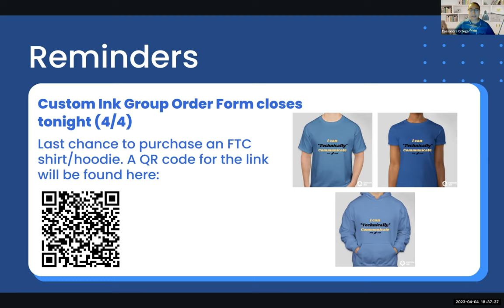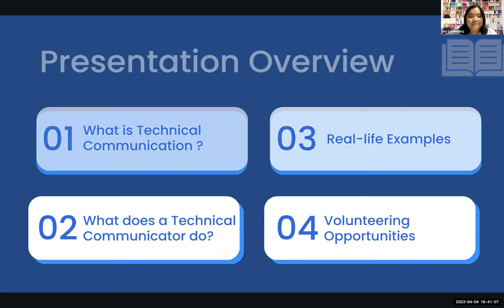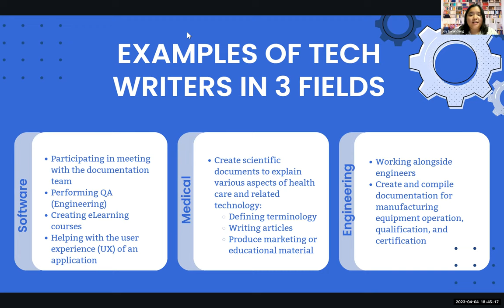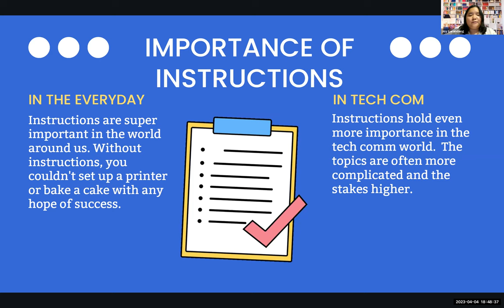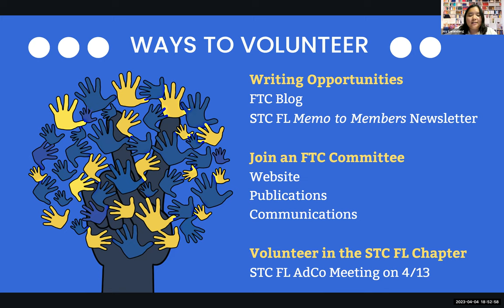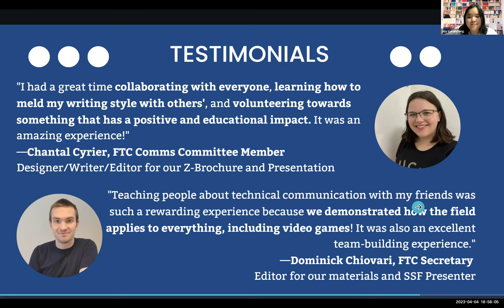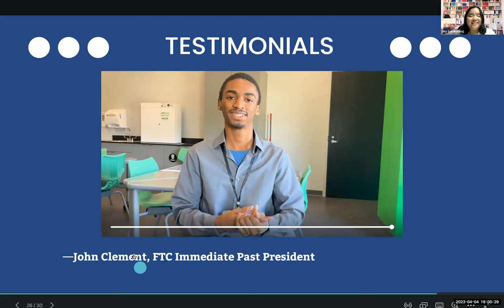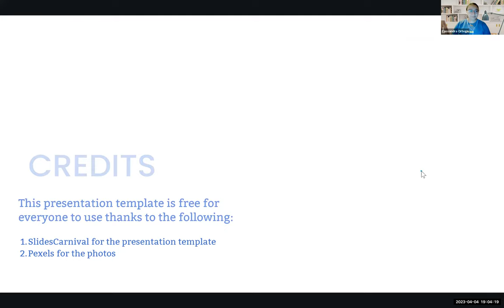How Tech Writers Save the World (Time) ft. FTC Leaders and Spark STEM Fest Volunteers (Spring 2023)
On Tuesday, April 4th, FTC leaders Cassandra Ortega (Treasurer) and Joy Carandang (Historian) hosted a special general body meeting based on the club's Spark STEM Fest workshop, "How Tech Writers Save the World (Time)."

During the first part of the event, they presented the variety of careers in Technical Communication and how FTC can help you get there through our frequent portfolio-building, skill-sharing, and networking opportunities. In the second half, testimonials from FTC leadership, the SSF workshop design team, and presenters were delivered. Together, they discussed the benefits of volunteerism for future professional and personal growth.

A big thanks to our featured panel:
- Chantal Cyrier, FTC Comms Committee Member
- Dominick Chiovari, FTC Secretary
- John Clement, Immediate Past President

Timestamps
0:00 - Intro
1:10 - Reminders on FTC Merch + GoFundMe page
2:46 - FTC Overview and Quick History
4:30 - Presentation Overview
5:04 - Section 1: What is Tech Com?
6:21 - Section 2: What does a Technical Communicator do?
7:36 - Section 3: Real-life Examples
12:40 - Section 4: How to Get Involved
14:16 - Ways to Volunteer at STC FL and FTC @ UCF
17:05 - SSF Testimonials by Chantal Cyrier and Dominick Chiovari
22:03 - Video Testimonial by John Clement
25:07 - Credit to our SSF Design team and Presenters
25:55 - Upcoming Events

We at FTC would like to thank all who have contributed to our 2023 Merchandising and our Fundraiser thus far.